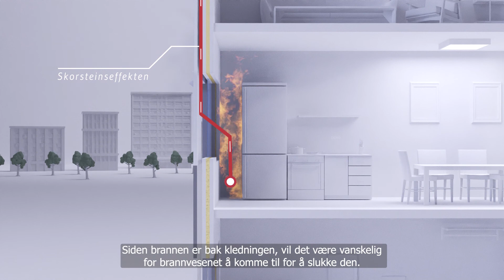Brannsikring av fasade, av Securo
Den såkalte skorsteinseffekten gjør at en fasadebrann kan spre seg med en hastighet på opptil 8 meter i minuttet. Siden brannen er bak kledningen, vil det være vanskelig for brannvesenet å komme til for å slukke den.

Derfor har vi utviklet Firebreather®-teknologien med ulike ventiler som effektivt stopper fasadebranner.